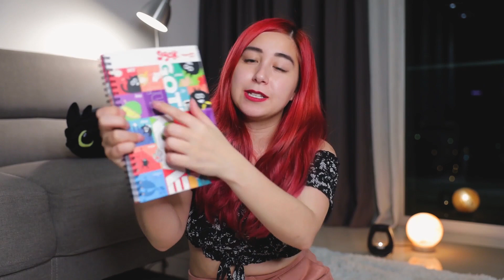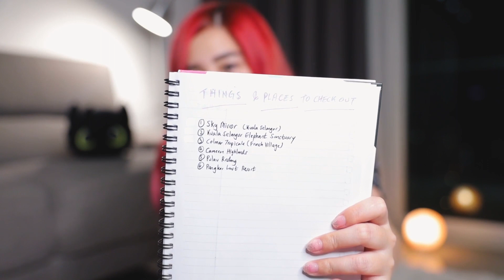2020 Bullet Journal Planning + Very Late What I Got For Christmas!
Missed the new year so hey, Chinese New Year is a great place to start! I've been watching so many inspiring Youtube videos about bullet journaling and just setting intentions for the new year and decided to try it out! Excuse my ugly handwriting, flashes of tummy rolls, and if you wanna skip through the presents part and get straight into the planning part, please feel free! Drop me a comment to let me know what you think and if you have any other journal ideas too - let's slay 2020 together!